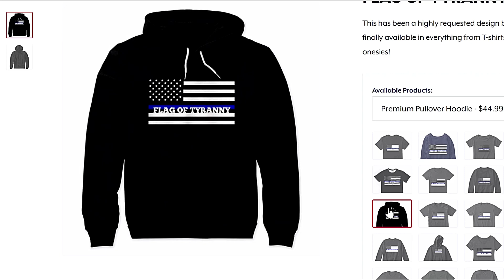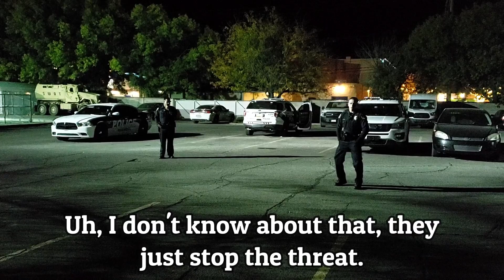Roswell New Mexico PD - Who are you at war with?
FLAG OF TYRANNY T-SHIRTS NOW AVAILABLE!